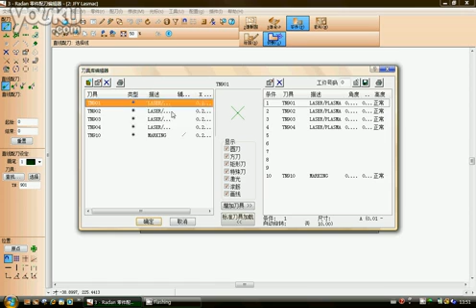專業鈑金軟體Radan功能演示之加工條件.flv